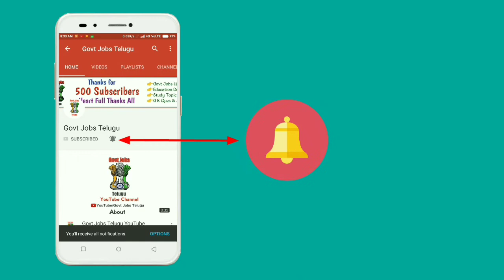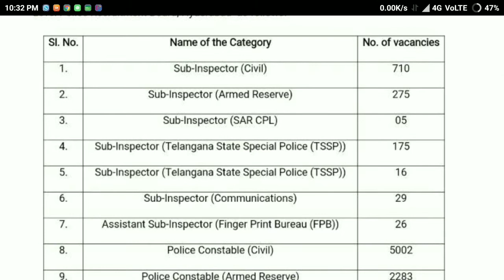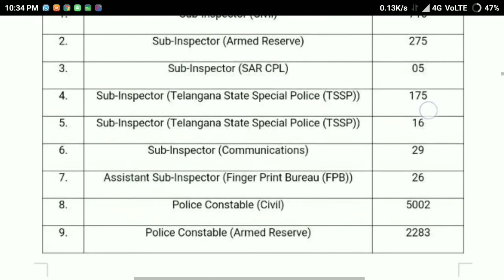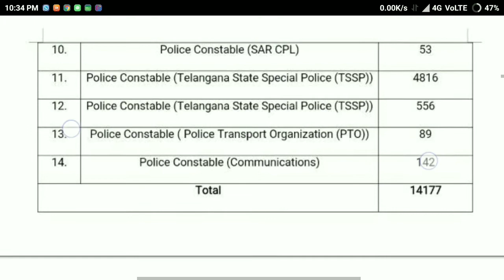Telanagana Government Release Latest Police Recruitment 2018 February | 14,000+ Posts Telanagana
Official Notification link and Video Next Couple of Hours

⏭️©NOTE : All Content used is copyright to Govt Jobs Telugu. Use or commercial Display or Editing of the content without Proper Authorization is not Allowed